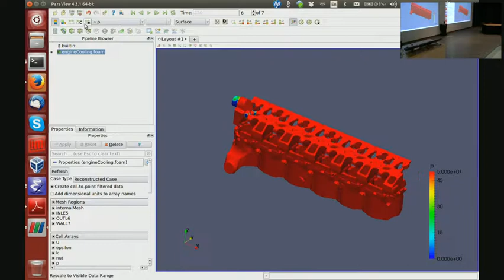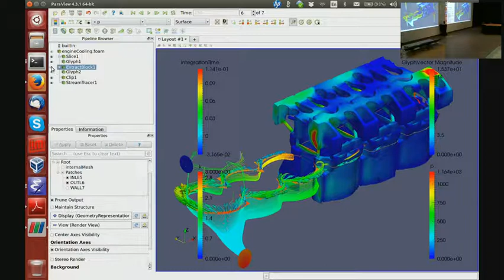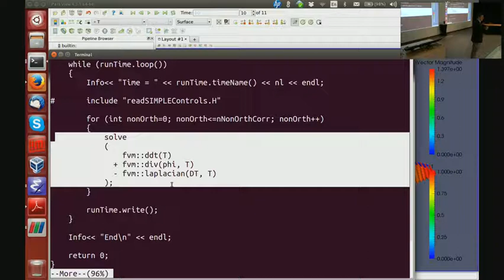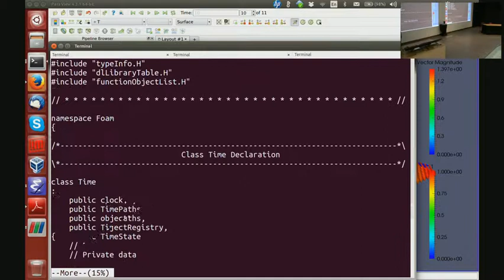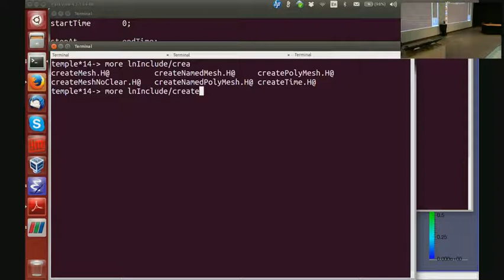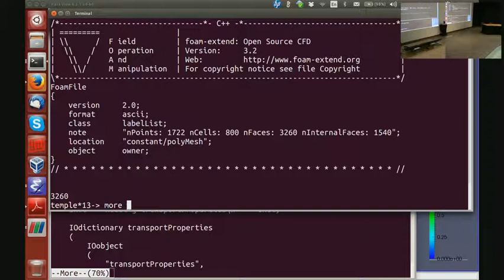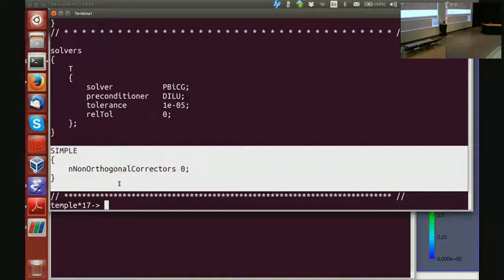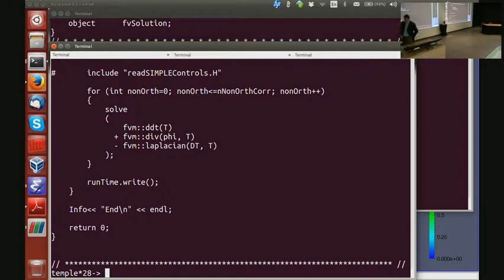Introduction to OpenFOAM: A User View (part 4/5)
OpenFOAM introductory course @ Ghent University (May'16) [part 4/9]

by Prof. Hrvoje Jasak (Wikki Ltd)